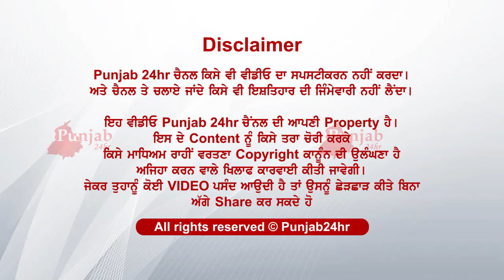dostaan dekho ki kita jwan put naal